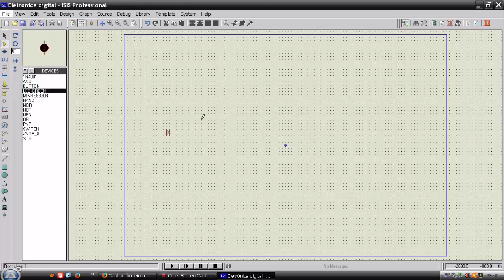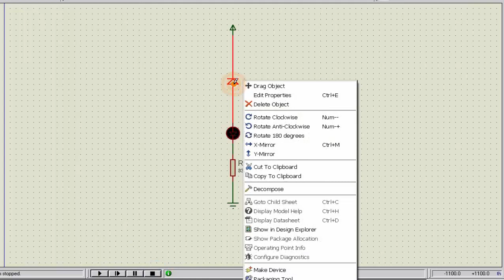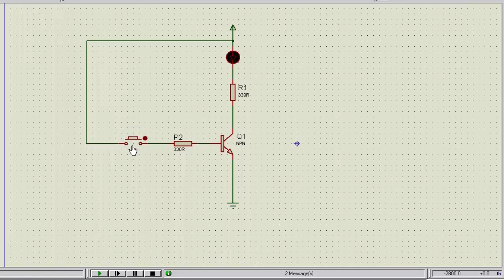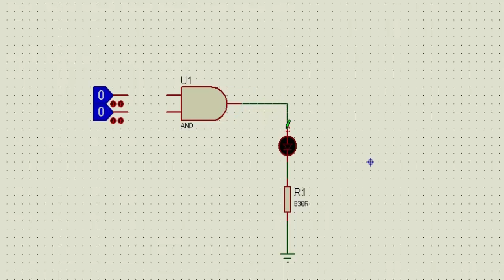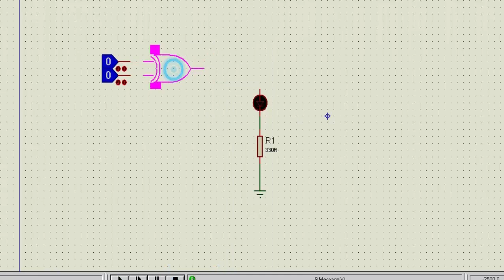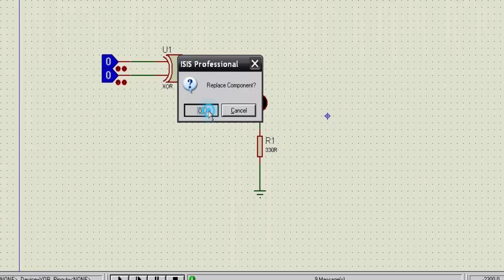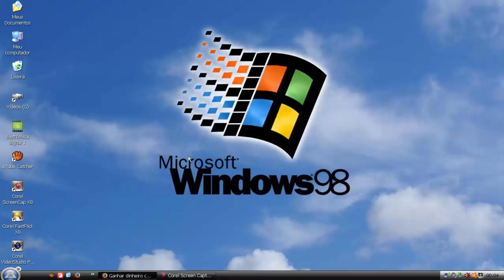Eletrônica Digital - 01 (Portas lógicas e componentes)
Vamos trabalhar com eletrônica digital, nessa série vamos conhecer os componentes construtores do mundo da computação e eletrônica moderna ...